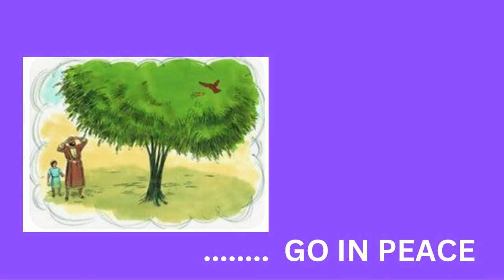Third Sunday After Trinity. God in Unexpected Places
Training the eye to look at things with faith and hope is not just a matter of Christian obedience but is a way to overthrow prejudice and seek God's Kingdom in unexpected places